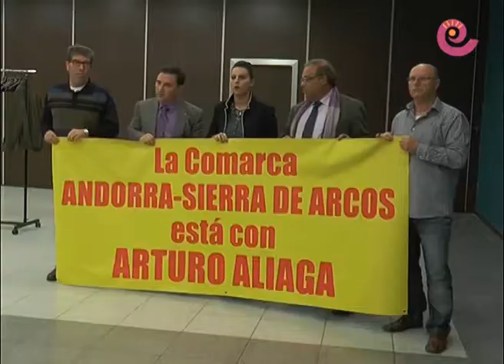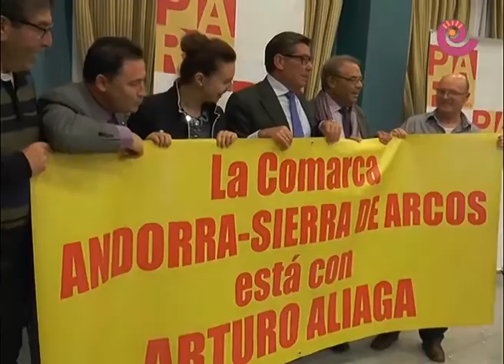La Comarca.tv - Primarias PAR Aragón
El Partido Aragonés ya está inmerso en las elecciones primarias y en plena campaña. Los militantes bajoaragoneses conocieron las candidaturas a la alcadía de Zaragoza y al Gobierno de Aragón. Xavier de Pedro, por un lado, y Artura Aliaga, por otro, expusieron sus motivos.